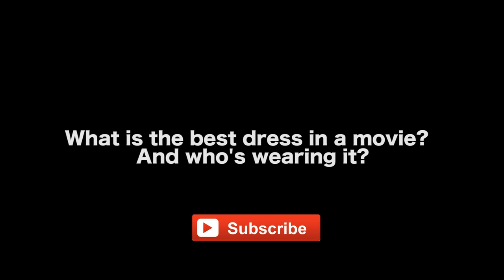An Exotic Woman’s Dress That Is Freedom, Flow & Fire by Kalpana Pandit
TO SEE MORE OF SHAHIDA’S DRESSES